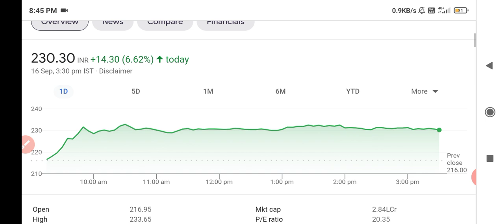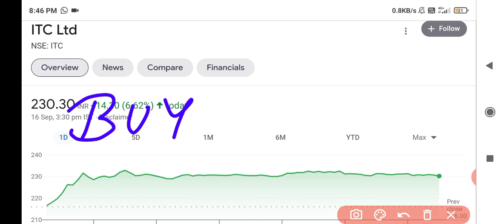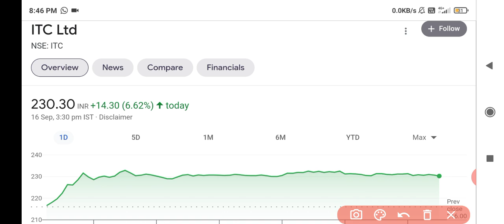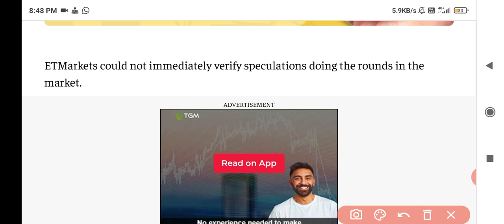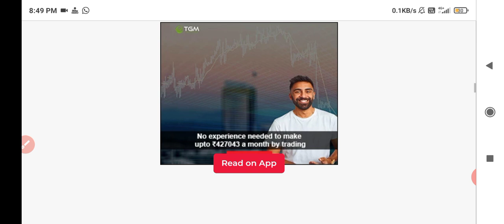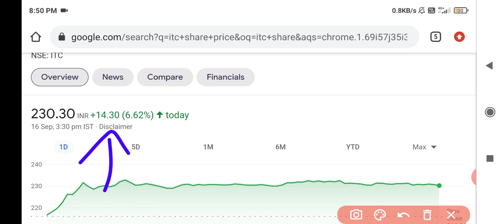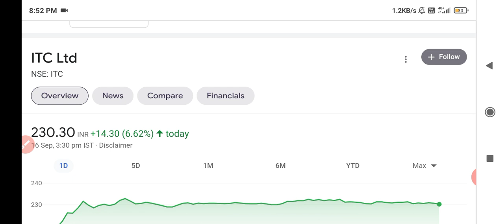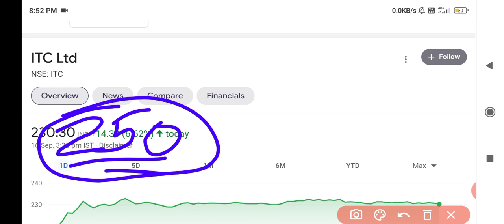Itc share latest news | ITC DEMERGER NEWS💥 ITC BUYBACK ⚫ | Itc share target | ITC STOCK PRICE TODAY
ITC
ITC demerger + Bonus news
ITC share target price analysis
ITC share price today
Itc dividend 2021
Itc buyback news
Itc bonus news